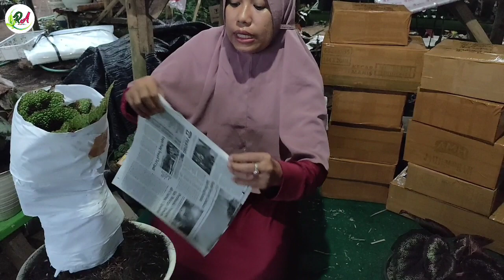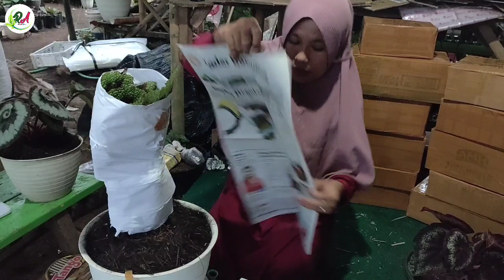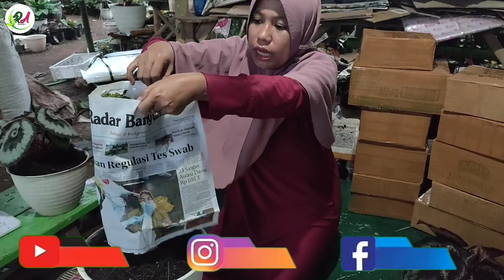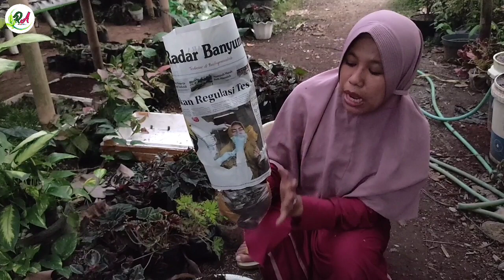TEKNIS AMAN PACKING BEGONIA RIMBUN || PACKING BEGONIA SUPER BESAR || RA PLANT